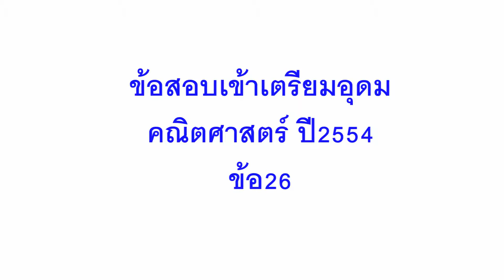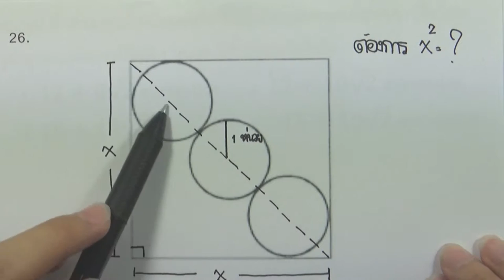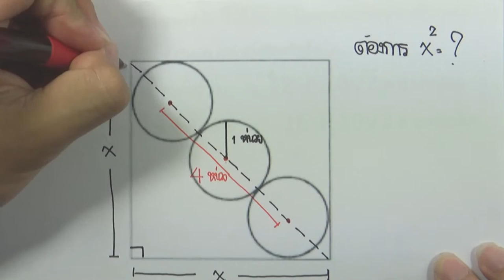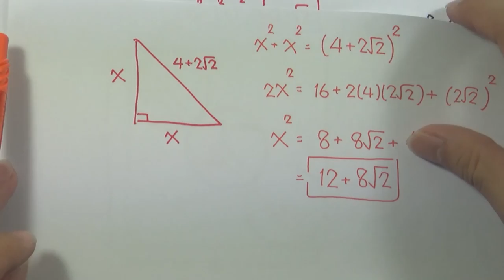ข้อสอบเข้าเตรียมอุดม คณิตศาสตร์ ปี2554 : ข้อ26